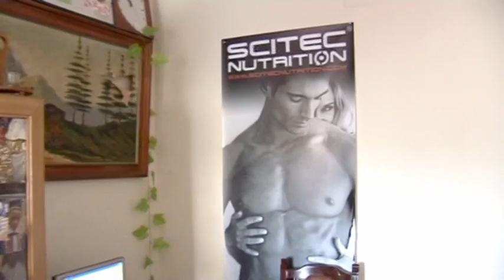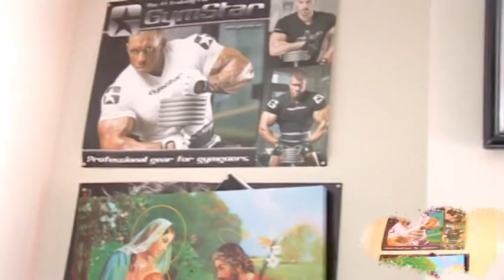S.K. Zimbabwe (1) Outdooring Cere. Grace Ahiney Amarteifio, C.O.P.Vic Ass. (Bcn.) 8/9/13 Spain